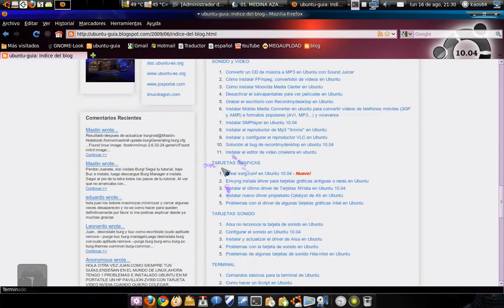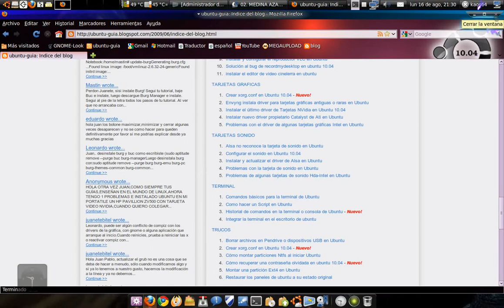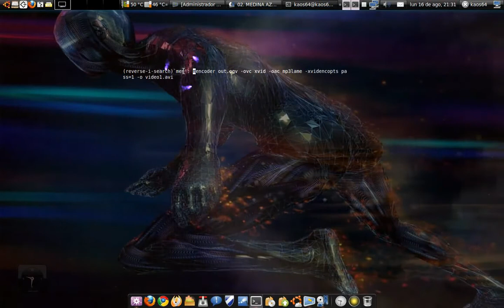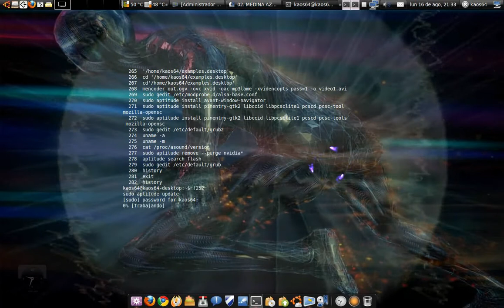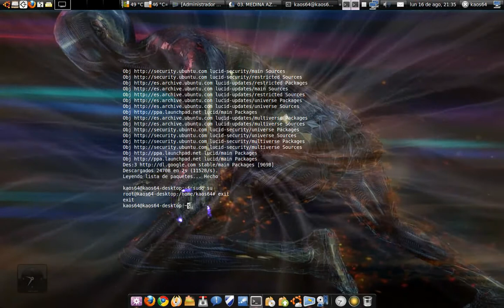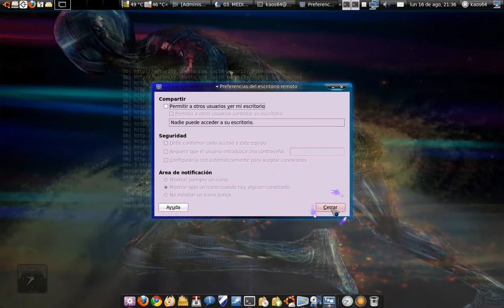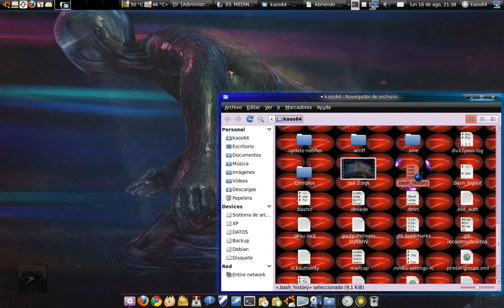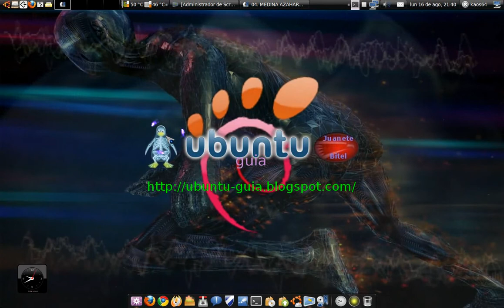Historial de comandos en la terminal de ubuntu